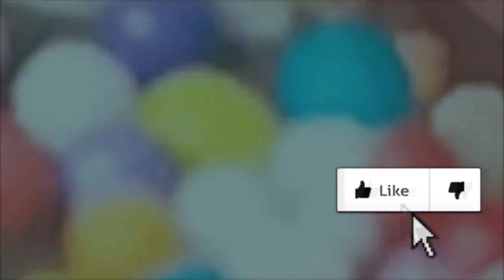ESSE BISCOITO NATÁLINO VAI VENDER SOZINHO /RENDA EXTRA EM CASA 😱💰💸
NESTE CANAL VOCÊ ENCONTRA: Receitas e tutoriais passo a passo de doces deliciosos para venda, com sugestão de preço para lucrar, com Renata!

RENATA SILVA
CAIXA POSTAL 43
CEP :86818000